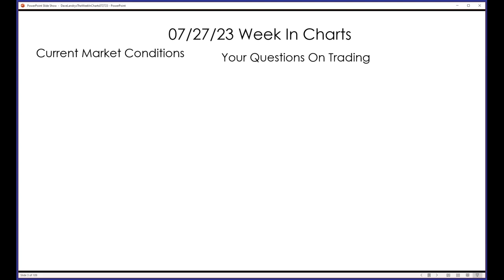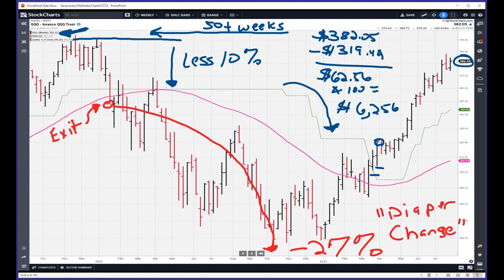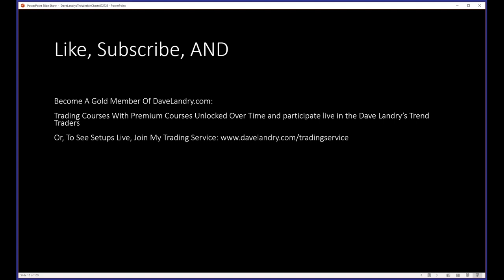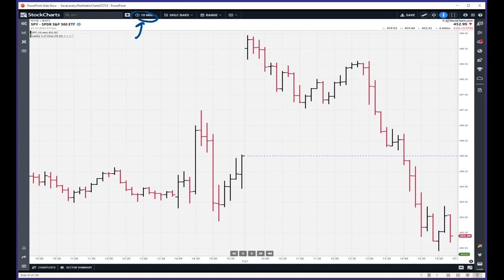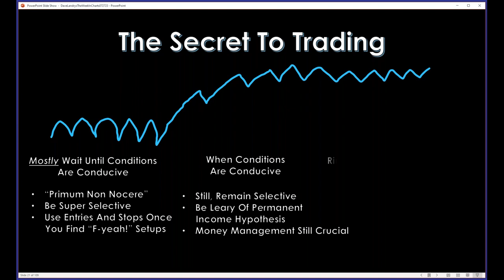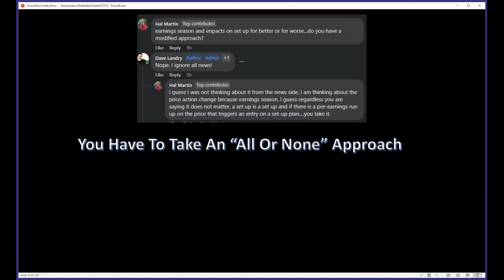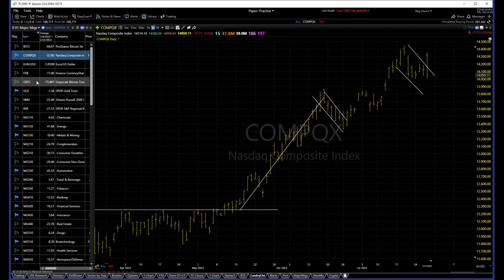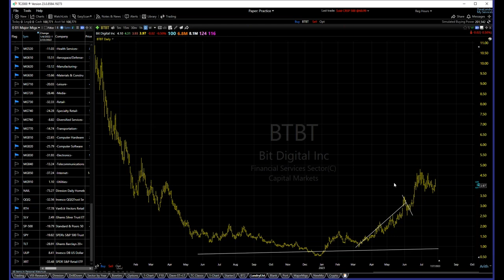Dave Landry's The Week In Charts-A Plethora Of Trading Knowledge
Dave covers a lot of ground, including trading for "the big pull," the TFM 10% System, trade walk-throughs with Landry Light Pullbacks, using discretion to enter trades, ignoring the news, trading around earnings, plus much more. As you usual, he discussed current stock and digital asset market conditions, fielded your questions, and analyzed your favorite stock picks.

00:00 Intro
01:07 "The Big Pull"
01:30 The TFM 10% System With QQQ
09:30 Trade Walk-Throughs With Landry Light Pullbacks
16:26 Why We Use Stops
18:40 Using Discretion On Entering Stocks
24:00 The Secret To Trading
30:00 Q&A
32:00 Pullbacks-How Deep?
34:00 Ignoring The News
39:00 Trading Around Earnings
42:00 Crypto Corner
46:00 Stock Market Analysis
53:00 Your Favorite Stock Picks